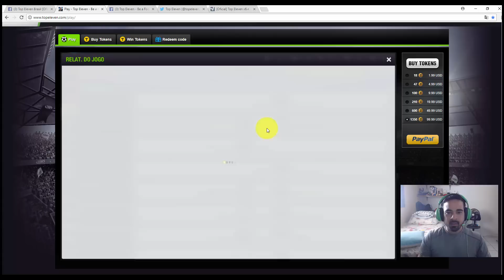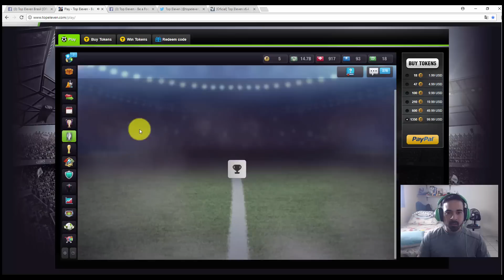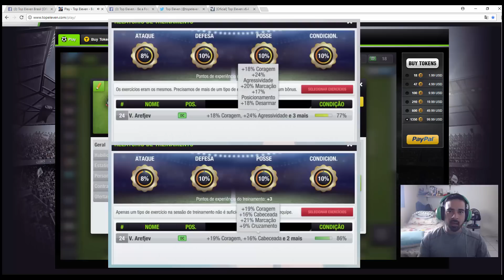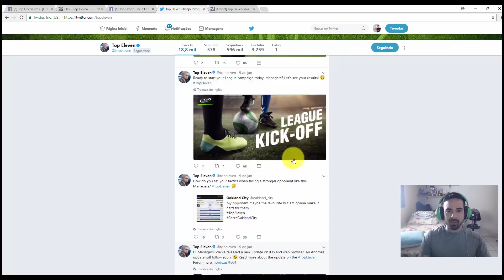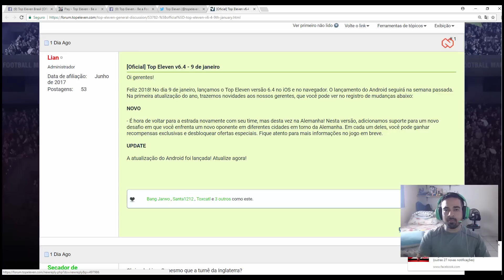NOVO EVENTO TOP ELEVEN - TOUR PELA ALEMANHA (Resumo da minha equipe)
Faaaaaala galera, como prometido, aqui está mais um vídeo onde dessa vez fiz um resumo não so da minha equipe mas também das novidades do Top Eleven. Espero que gostem, tmj!